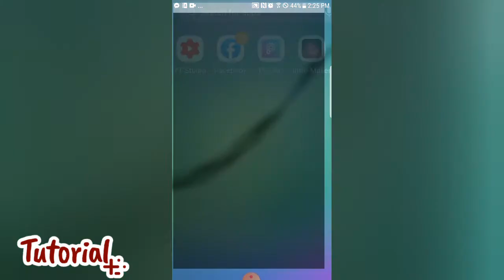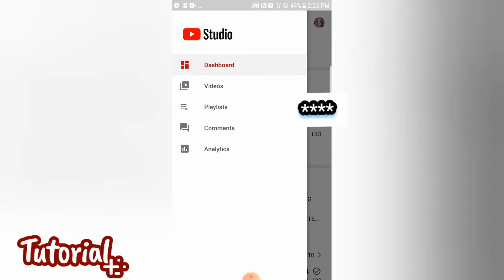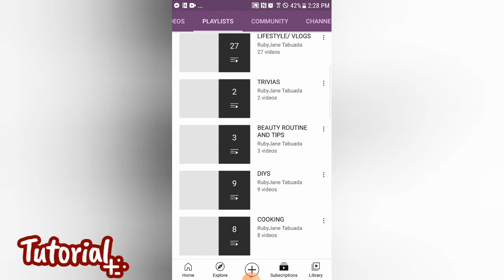HOW TO HIDE LIKES AND DISLIKES ON YOUTUBE VIDEO USING YT STUDIO APP | RUBYJANE TABUADA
➡IN THIS VIDEO I WILL SHOW YOU H0W TO HIDE YOUR LIKES AND DISLIKES ON Y0UTUBE VIDEO IN EASY WAY AND VERY QUICK STEPS BY USING ONLY THE YT STUDIO APP.

STAY C0NNECTED WITH ME 😊😊

✅FACEB0OK PAGE ⬇⬇⬇
   Rubyjane Tabuada

LABYU ALL AND GOD BLESS❤❤❤